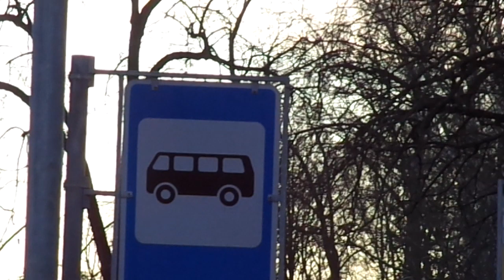Троллейбус "6838 по 34" Петербурга 10-43: ВМЗ-5298.01 "Авангард" б.6838 по №34 (21.01.20)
Видео снято по: Институтский проспект (от ост. "пр. Тореза" до ост. "Малая Объездная ул.")
Дата съемки: 21 января, 2020 в 16:11.